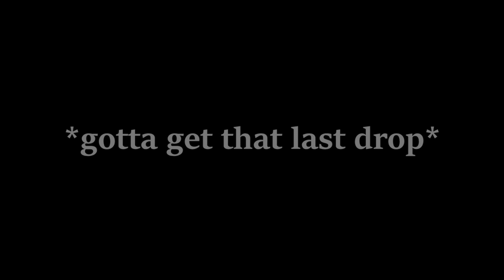Phobia UHC Season 14 Episode 6- Enemy of my Enemy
Welcome back to Phobia, an Ultra Hardcore group that exposes its players to a new fear each season. In UHC, health does not regenerate normally, and players must instead use golden apples or health potions to heal. The last player or team standing wins.

In S14, we're doing Pistanthrophobia! In Pistanthrophobia, the fear of trust, the teams need to find their mole, whilst battling to avoid starving in this world that is barren of food.

Twenty five players, 6 teams. Who will feast during the famine and win Phobia Season 14?

CREDITS:

Intro: Flouzemaker
Renders: Kiinako
Server/Plugins: LeonTG - Arctic
Organization: Chasmic and Jamie

the part before the part at the end was recorded and edited around 1AM after a few drinks